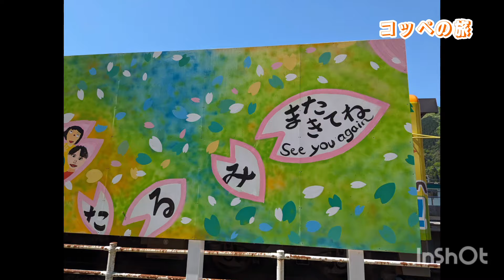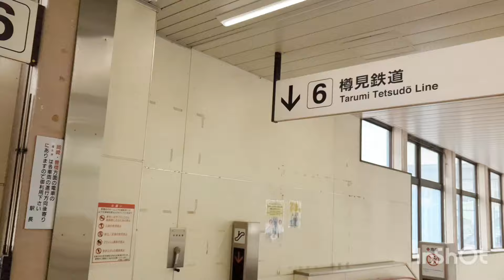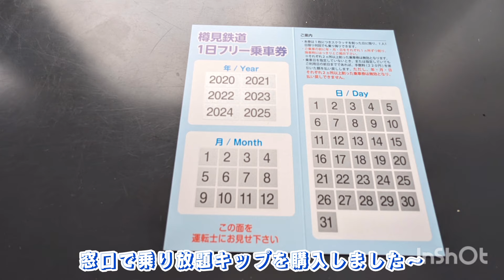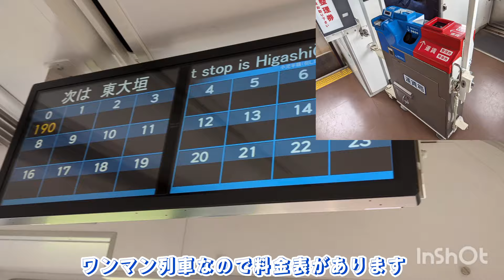【もっと早く乗っておけば良かった…】樽見鉄道のんびり乗車旅 その1 乗り放題キップでのんびり風景を楽しみながら完乗します!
今まで完乗できていなかった樽見鉄道に乗車します。2日かけて乗車した様子をお届けします。

1:オープニング　大垣駅
2:樽見鉄道6番線ホームの様子
3:入線、出発を外、車窓からお届けします
4:JR東海313系と並走、追い越された様子を前面展望、後ろ展望から
5:東大垣駅に到着　駅の様子
6:ホームから見る東海道本線、列車交換の様子
7:,エンディング　揖斐川橋梁通過の様子